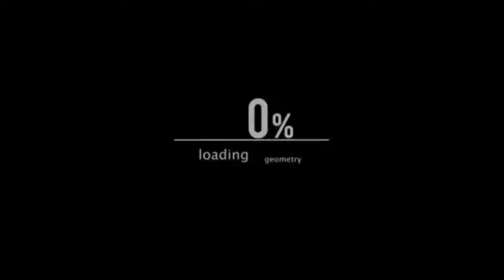Genshin Impact "Lost Riches" Events Day 5 and Day 6 /SPECIAL TREASURE LOCATION :)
"Lost Riches" Events

Hey Travelers~ An all-new event, "Lost Riches," will begin shortly. During the event, Travelers can make their way over to Stone Gate to find Ulman to get his Treasure Book, participate in the event, and receive the event gadget Treasure-Seeking Seelie.

〓Event Duration〓
Treasure Seeking Gameplay Duration: 2021/01/08 10:00 – 2021/01/18 03:59 (Server Time)
Event Shop Duration: 2021/01/08 10:00 – 2021/01/22 03:59 (Server Time)

〓Eligibility〓
Complete Prologue: Act I "The Outlander Who Caught the Wind"

〓Event Guidelines〓
Talk to Ulman in the Stone Gate area to check the event treasure info. Open the event page to check the treasure maps in Ulman's Treasure Book, and then head over to the buried treasure locations indicated on the map.